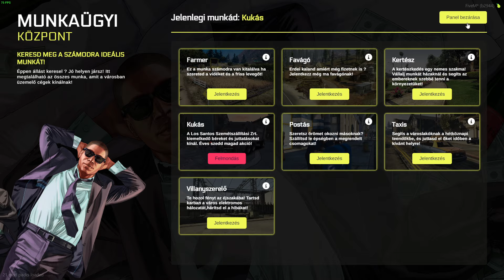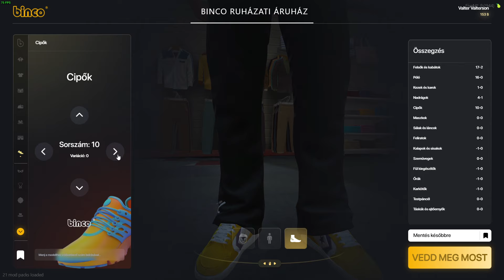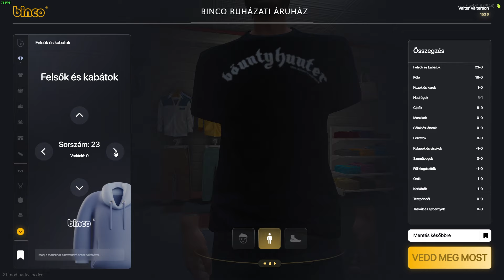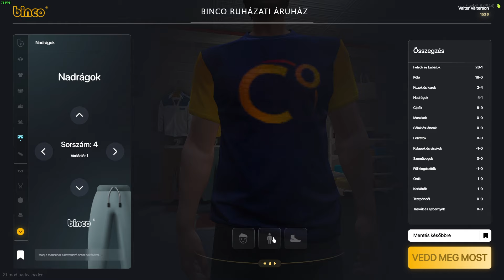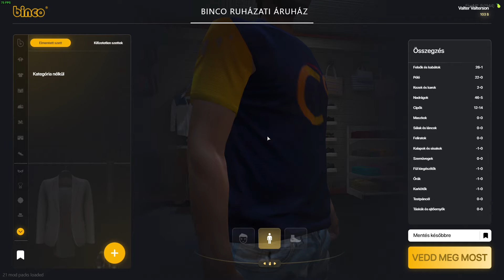AMG DAO METAVERSE - KELL A PÉNZ - GTA 5 RP